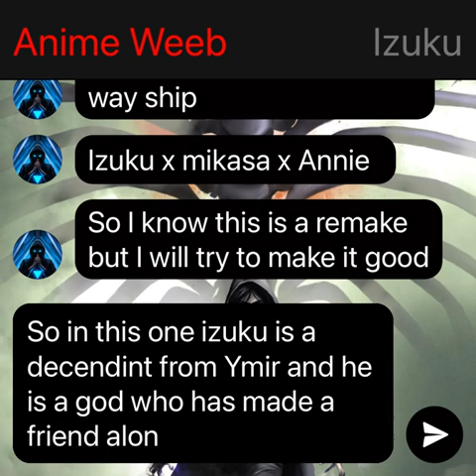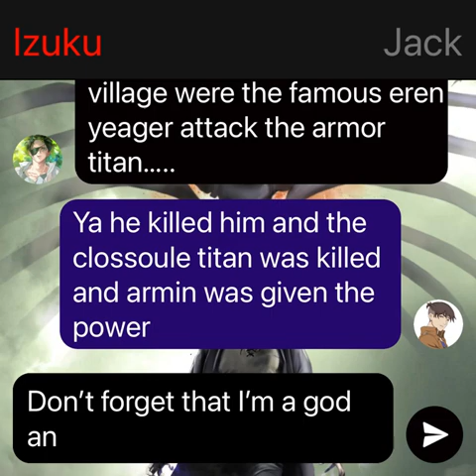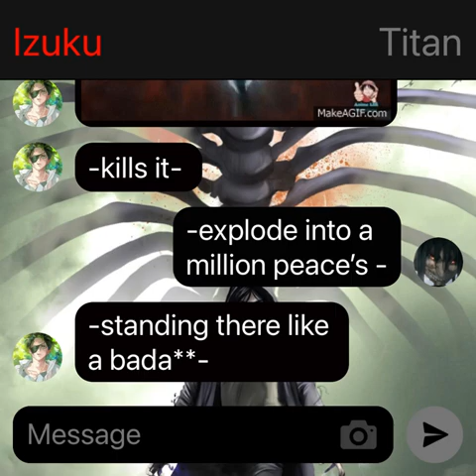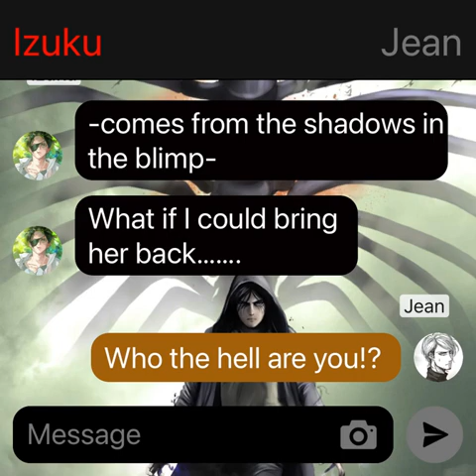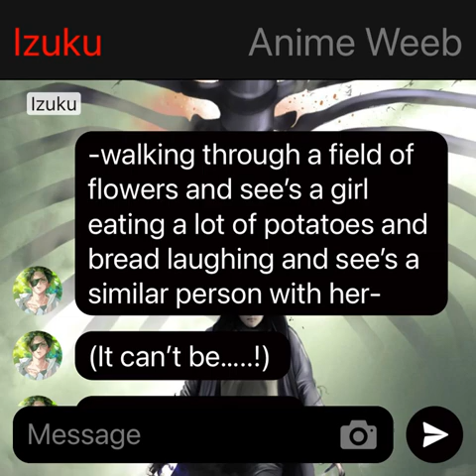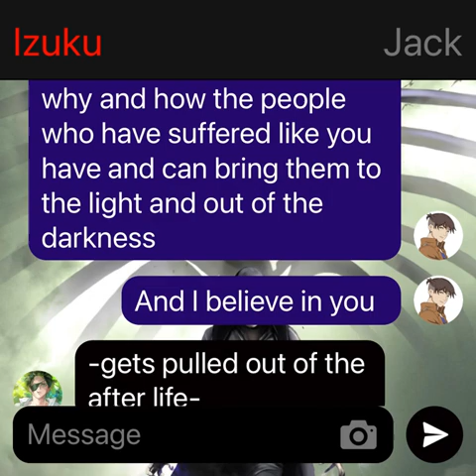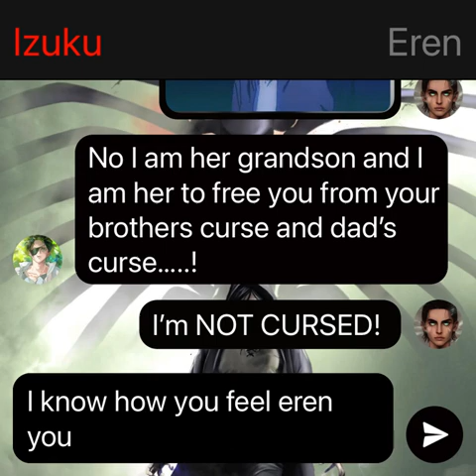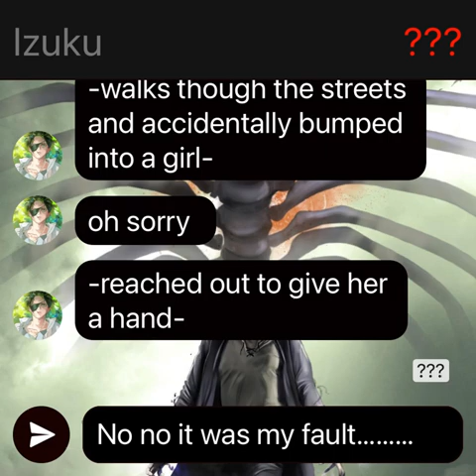Izuku x mikasa x Annie//pt1//remake of aot and 13+ ⚠️ blood and gore!